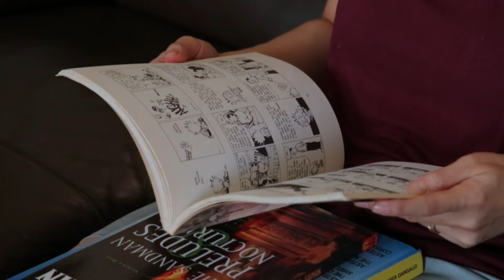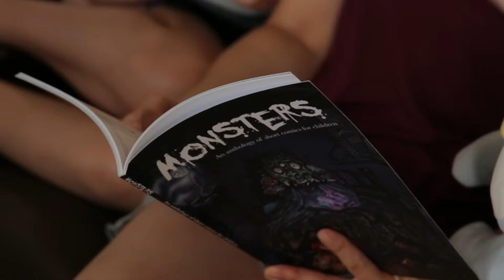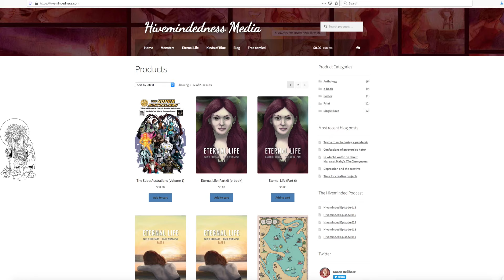Artist Spotlight: Karen Beilharz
Kapow sits down with Karen Beilharz Sydney-based writer, editor and comics creator, best known for her work on Kinds of Blue, Monsters & Eternal Life.